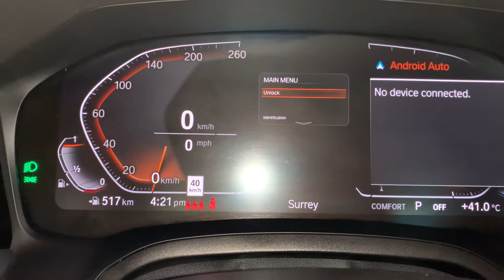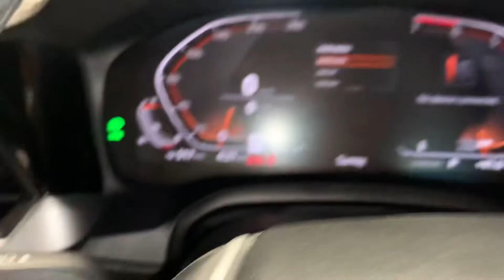Resetting oil life on 2020 BMW 330xi.